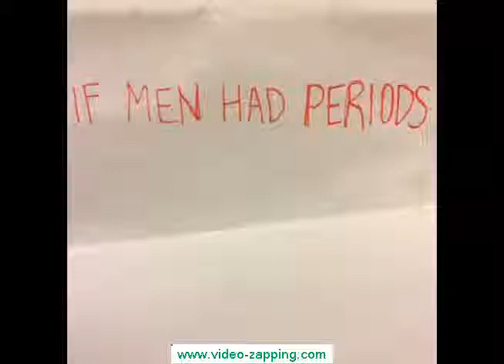Vine 2015 Best one